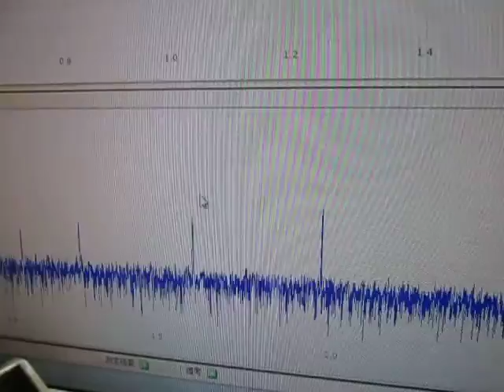‹‹‹超音波発振・測定・解析・評価››› ultrasonic-labo